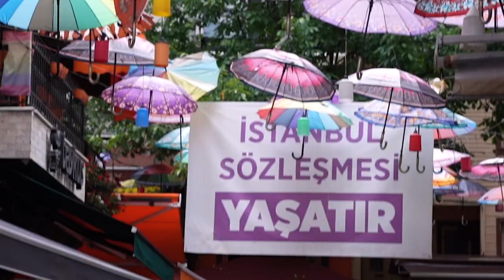Karadeniz Turu Hazırlık P1/İstanbulda 1 Gün Vlog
Marmaris-İstanbul-Safranbolu-Kastamonu-Samsun-Giresun-Rize-Kapadokya-Antalya ve tekrar Marmarise dönecek şekilde rotamızı planladığımız seyahatimizde bu şehirleri ziyaret ederek herbirine özel vloglar paylaşacağım. İstanbula gezmeye gitmesekte genede burada geçirdiğimiz bir günden bir vlog hazırlayıp bu travel planımızın detaylarını burada anlatmaya çalıştım. Bu vlogları kaçırmamanız dileğiyle :) İyi seyirler.

Kullandığım ve Tavsiye Ettiğim Ekipman Linkleri ;

Bu çekimde kullandığım ekipmanlar:
▶︎GoPro Hero 8 (Vlog)
▶︎DJI Phantom 4 Pro Plus Obsidian (Drone)
▶︎Sony A7R4 (Ana çekim kameram)
▶︎Sony 12-24mm G Master F4 (Geniş açı lens, kamaralar)
▶︎Sony 24-70mm G Master F2.8 (Genel çekimler)

▶︎ Herkese merhabalar ben Gökhan Karakaş
Videography, fotoğrafcılık ve drone konuları hakkında içerik üretiyorum ve tecrübe edindiğim bilgileri kısa videolar haline getirip bu alana ilgisi olan, fotoğrafcılık ve video işlerine yeni başlayanlar ve hali hazırda bu işi meslek edinmiş kişiler için YouTube üzerinden paylaşıyorum. Lütfen sorularını ve görüşlerini benimle paylaşmayı ihmal etme. Teşekkürler.